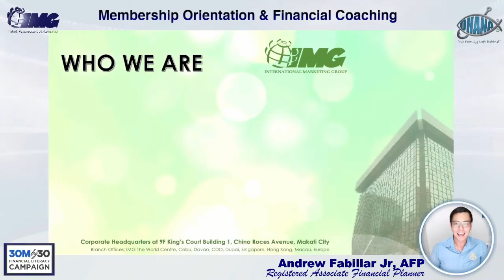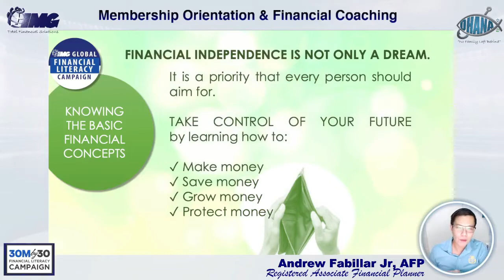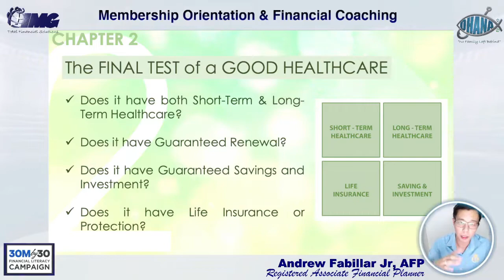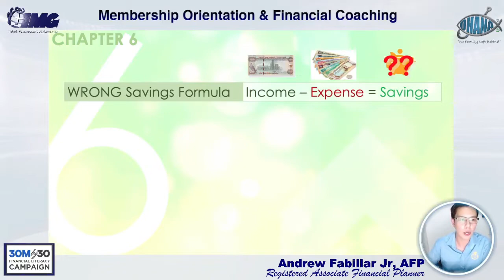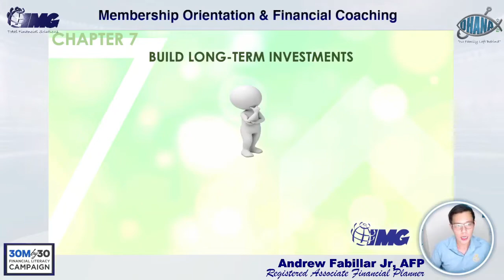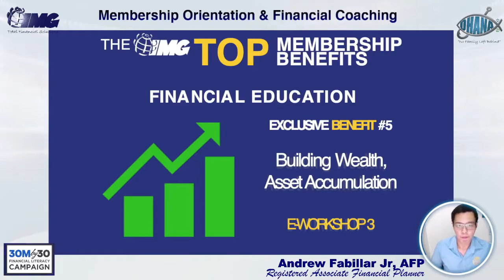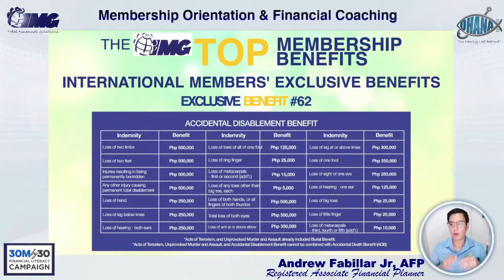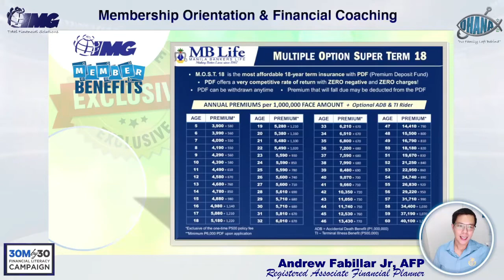IMG Build your Future - Membership Benefits Orientation and Financial Coaching Online Seminar (2022)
Let's Build the World with wealthy Filipinos! Not yet an IMG member? Join our IMG Ohana Team by clicking or pressing the link below to get started.

Take your Financial Business Life to a Higher Level.

Yours Truly,
Andrew & Realyn Fabillar